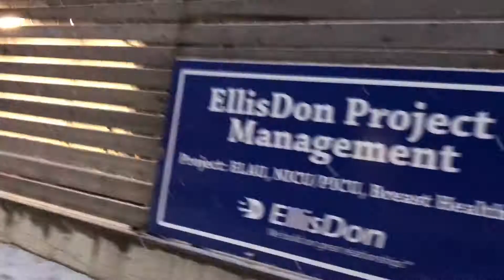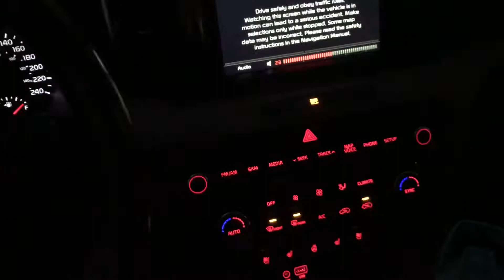Walking In Snow, Halifax Downtown, Canada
Snow in Canada vlog, Snow in Halifax, Snow in Nova Scotia